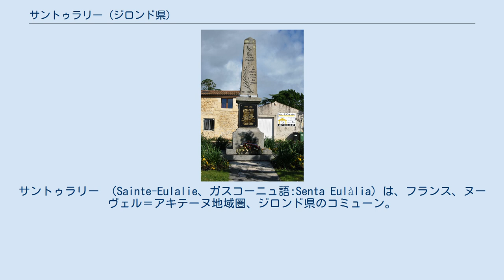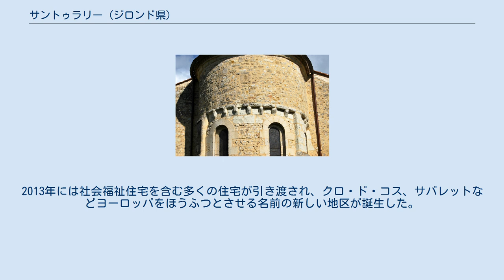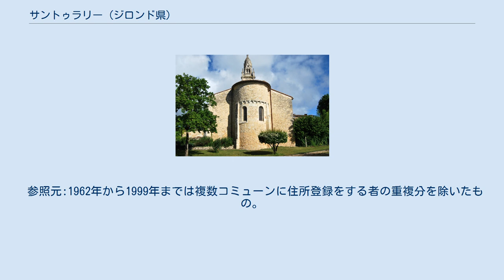サントゥラリー (ジロンド県)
サントゥラリー （Sainte-Eulalie、ガスコーニュ語:Senta Eulàlia）は、フランス、ヌーヴェル＝アキテーヌ地域圏、ジロンド県のコミューン。
旧名をサントゥラリー・ダンバレス（Sainte-Eulalie d'Ambarès）といった。
 コミューンは、ガロンヌ川とドルドーニュ川に挟まれたアントル・ドゥー・メール地区（fr）の北に位置し、ボルドー都市地域とボルドー都市単位に含まれている。
 フランス国鉄のシャルトル-ボルドー線が通る。
 コミューンの名は、聖ウラリーに捧げられた教区の名からきている。
聖ウラリーは、304年に殉教した『メリダの乙女』である。
 かつてモンフェラン家とアリエノール・ダキテーヌの保護下にあったサントゥラリーは、19世紀末までサントゥラリー・ダンバレスと呼ばれていた。
モンフェラン家が推進して1141年にシケールによって建てられたボンリュー修道院は、農地の開発を始めた。
修道院はワイン生産で名声を得て、未来のコミューンに今日まで続いているワイン生産の基盤を与えることになった。
しかし1960年代以降、サントゥラリーは土地分譲による都市化の最初の波を経験し、それらは2000年代以降激しさを増し、住宅地や道路に利用されるため、ブドウ畑や牧草地は消滅していった。
2009年以来、コミューンは都市再生局と協力して都市高密化計画に取り組んでいる。
2013年には社会福祉住宅を含む多くの住宅が引き渡され、クロ・ド・コス、サバレットなどヨーロッパをほうふつとさせる名前の新しい地区が誕生した。
 2016年時点のコミューン人口は4547人で、2011年時点の人口より1.62%減少した。
1999年までEHESS/Cassini、2006年以降INSEE